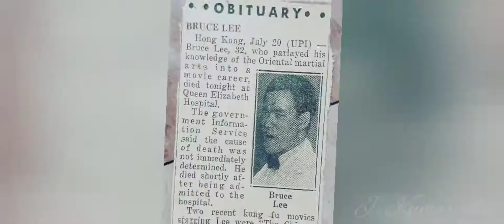Bruce Lee Imagine Dragon Believer